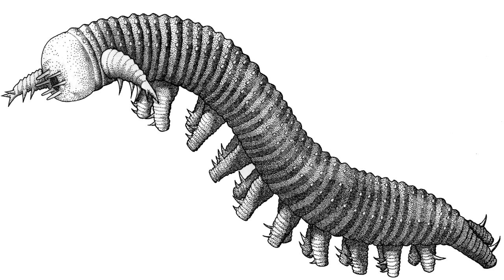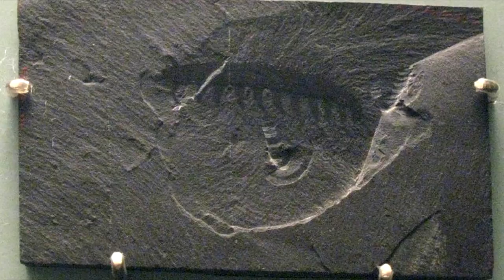Развитие жизни на Земле (The Evolution of Life) - Аушеайая (Aysheaia)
Животное имеет сегментацию тела и выглядит как раздутая гусеница с несколькими шипами на каждой конечности - в том числе шесть шипов на каждой из двух хватательных конечностей, расположенных на голове. Каждая нога имеет ряд из шести изогнутых шипов направленных вперёд. Челюстного аппарата не обнаружено. В конце тела находится пара ног, это отличает Аушеайю от онихофор; но это может быть адаптация к хождению по морскому дну.